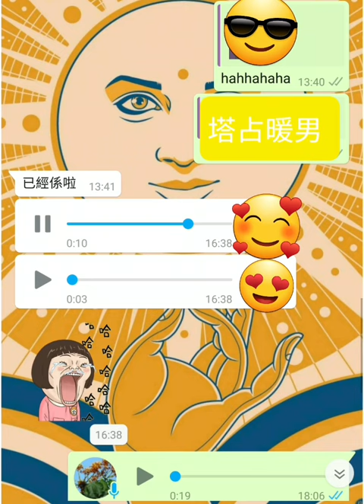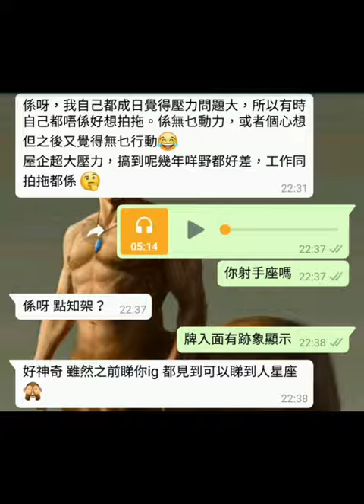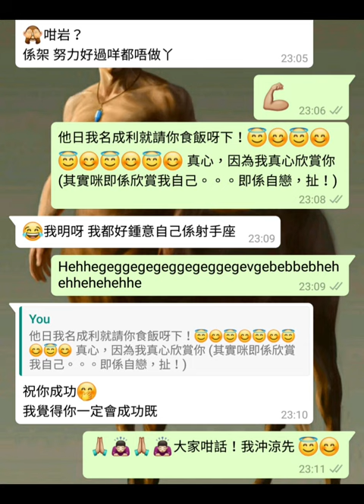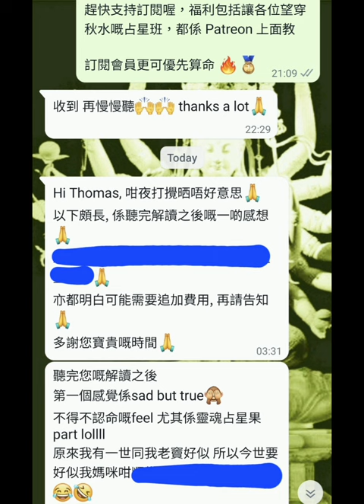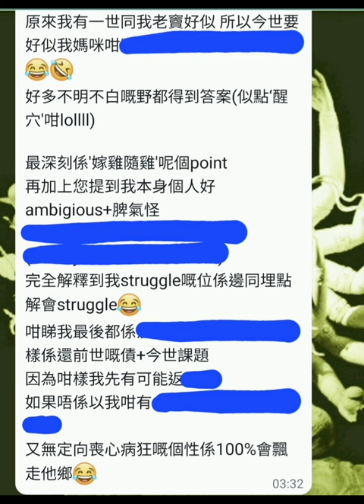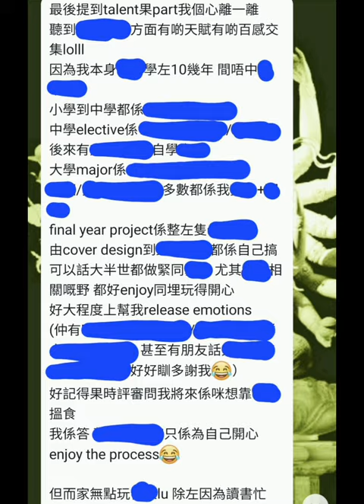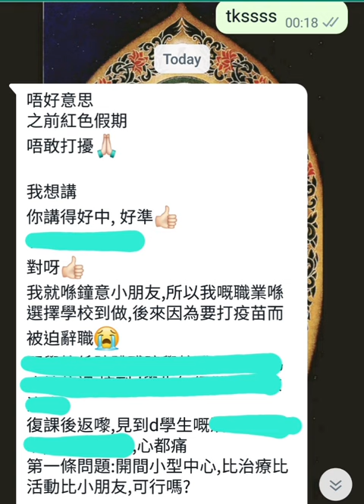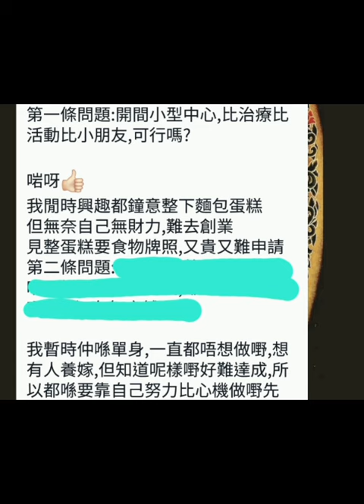塔占暖男星盤分析 🔮 2023 一月廿七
過得到人過得到自己，我講過，福利排山倒海，絕不辜負會員真金白銀，付出必有回報。尚有優先算命，不能盡錄

因探討 general transit，故取盤確實時間或地域不拘。一言以蔽之，只睇星 planet、座 sign、相 aspect，不理宮 house

等

ALL PERSONALISED SERVICES, including but not limited to